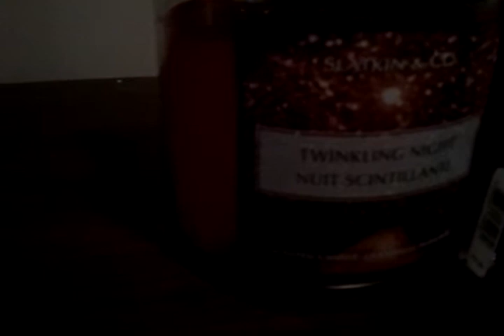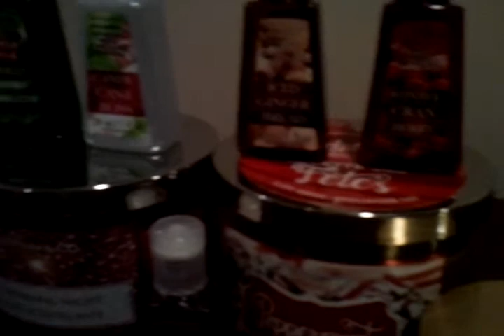1st Holiday Haul and 12 Challenge Tease!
This is my first Bath and Body Works 2012 Holiday Haul Vid! This is also a Tease of my Upcomming 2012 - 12 Days of Christmas Challenge! Full Details coming Nov.5!!!